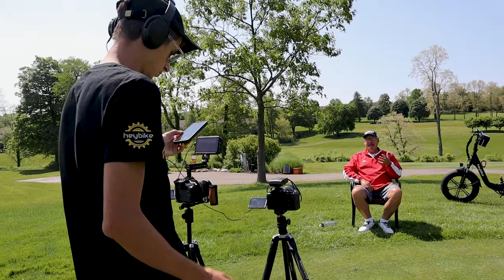8 Lessons I learned shooting Documentaries for Brands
After shooting some documentaries fro brands I wanted to share some of my knowledge with you guys!

GEAR USED IN THIS VIDEO :

8K Camera
All Around Everyday Lens
Wide Angle/ Vlog Lens
Joby Best Travel Tripod
Favorite camera bag
Best SD- Card Holder
Favorite Headphones
Best Affordable SSD Drive
Best 360 camera period!
My favorite GoPro